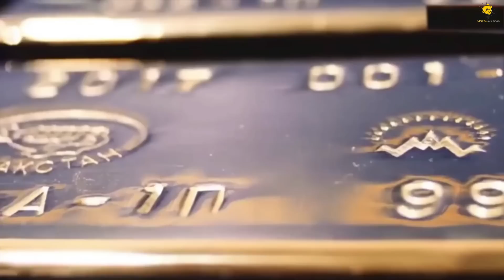সোনা ফ্যাক্টরিতে কেন সবাই কাজ করতে চাই না ? | বাংলাদেশ VS দুবাই | How gold is made | channel unique